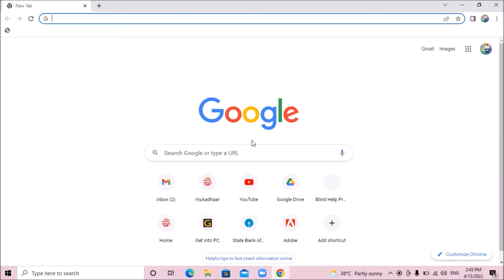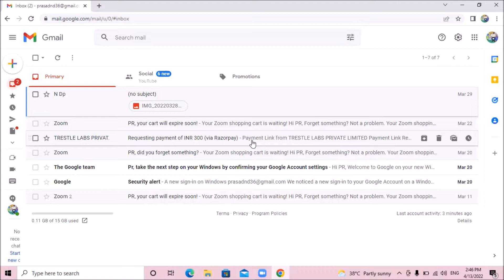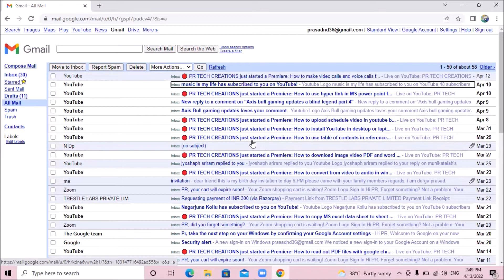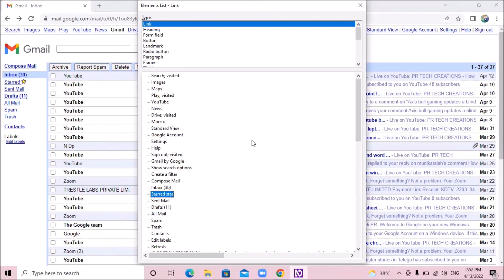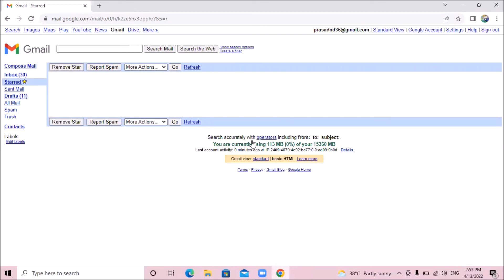How to checking all mails stared spam mails in Gmail in desktop or laptop for visually impaired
Convert PDF to JPG online for free | Adobe Acrobat (India)